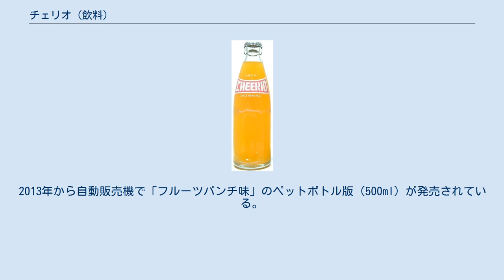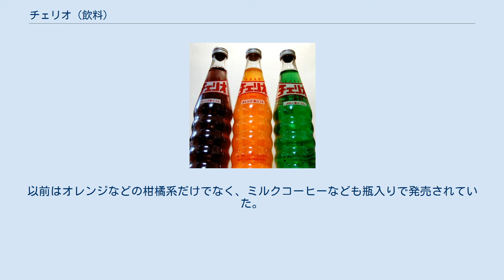チェリオ (飲料)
チェリオグレープ、オレンジ、メロン。
関東中心に売られていたワンウェイ瓶 チェリオオレンジエード瓶。
中部地区限定のリターナブル瓶 チェリオは、株式会社チェリオコーポレーションによって製造、販売されている日本の炭酸飲料である。
 2015年現在は1965年販売開始とされているが、過去には1963年、1964年、1967年と公表したこともあり諸説ある。
正式名称は「チェリオグレープ」や「チェリオオレンジ」「チェリオアップル」などで、チェリオという単独の名前の商品は無い。
 元々は日本セヴンアップ飲料他、セブンアップ（7UP）のボトラーがコカ・コーラのファンタの成功を見て、アメリカで販売されていたハウディを改名して発売したのが始まりである。
セブンアップの日本法人はハウディのままで販売をしたかったが、アメリカ本社の許可が降りずに瓶の形状のみ流用した形でチェリオの発売に至った。
その関係からかつては瓶入りのチェリオが自動販売機や店頭などで、セブンアップと並んで売られていた。
近年、種類も増え、缶やペットボトル入りのものが主流となっている。
 瓶入りのチェリオは、オレンジ・グレープが従来の296mlリターナブル瓶で、オレンジジエード（炭酸無し）、コーラ、クラブソーダが200mlリターナブル瓶で中部地方を中心に販売されている。
かつては関東でもリターナブル瓶入りのチェリオが販売されていたが、瓶の回収が困難になったことに加えて生産拠点が廃止されたために320mlのワンウェイ瓶での販売となった。
この製品は従来のリターナブル瓶製品よりも量が約25ml増で果汁入りとなったが、それも2006年頃をもって終了した。
関西では自社生産の停止後、オレンジとグレープの296mlリターナブル瓶をチェリオ中部より調達して販売していたが、これも90年代末に中止された。
　 カロリーゼロでサイズの大きな「メガシリーズ」（700ml）が夏季限定で発売された。
　2010年から自販機にて「メロン」/「パインサイダー」/「ブルーサイダー」のペットボトル版（500ml）が発売されている。
 2012年からスーパーマーケットなどで「スポーツドリンクサイダー」/「スイカサイダー」/「ブルーサイダー」のペットボトル版（700ml）が発売されている。
2013年から自動販売機で「フルーツパンチ味」のペットボトル版（500ml）が発売されている。
 びん入り飲料が主流だった昭和50〜60年代ころまでは、競合製品に比べて内容量が多いこともあって各地の駄菓子屋で部活帰りの中学生や高校生たちによく飲まれていた。
そのため、2007年に映画「ALWAYS 続・三丁目の夕日」のキャンペーンとして、2012年に映画「ALWAYS 三丁目の夕日'64」のキャンペーンとして、セブンイレブンでワンウェイ瓶（使いきり）でグレープ・オレンジ味が販売された。
以前はオレンジなどの柑橘系だけでなく、ミルクコーヒーなども瓶入りで発売されていた。